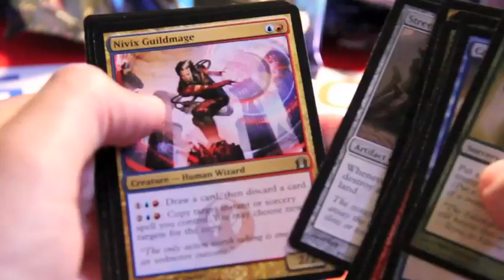CLOSED [DAY 26] RtR Booster Box Opening and 31 Packs in 31 Days Giveway Sponsored by Abugames.com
Thanks to ABUgames as always for being a fantastic sponsor!

Check out their website for the largest collection of Magic the Gathering materials

QUESTION OF THE DAY:

26. Who was the planeswalker who introduced Yawgmoth to Phyrexia and what happened to her?

CONTEST/GIVEAWAY INFORMATION: To enter the contest, you should:

Like and favorite the video (optional)

2) Answer the question written the description of each video each day by posting in the comment section each time.

Simple, right? :)

The winners will be selected from those who got the most questions right (a raffle will be conducted if there are people tied for first). Prizes are:

+First Place:  3 Mythic Rares (one will be a money card between $15-30 value), 3 foil rares

+Second Place: 1 Mythic, 2 Rares (one will be a money card $5-15 value)

+Third Place: 2 Rares, 2 Foil Uncommon/Common (one will be $5-10 value)